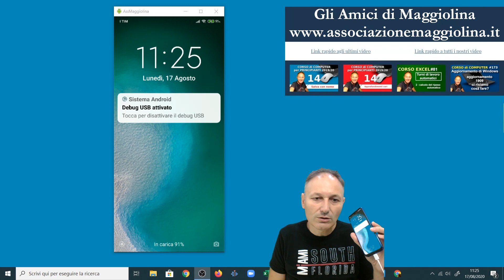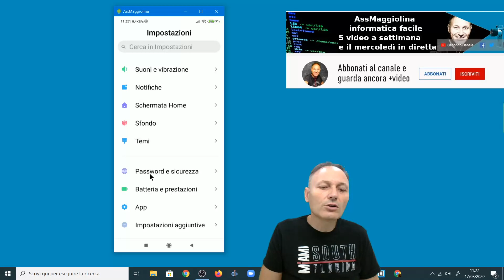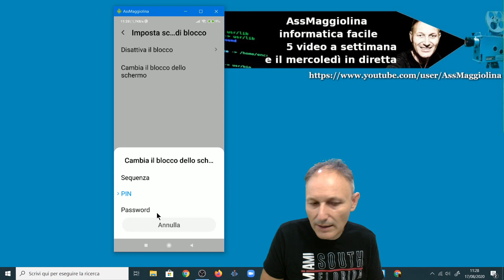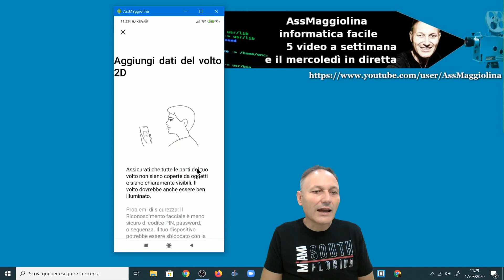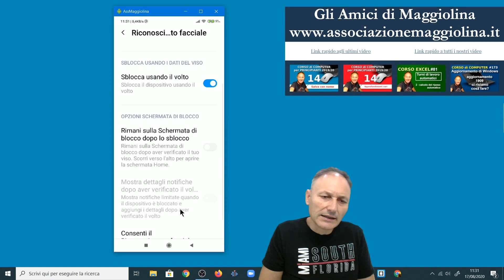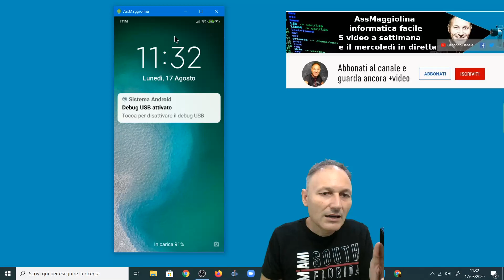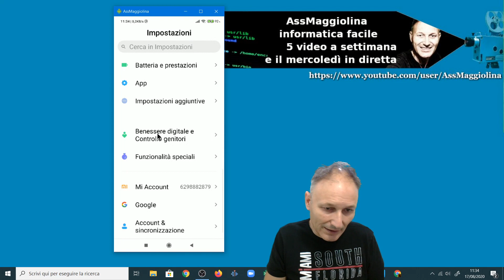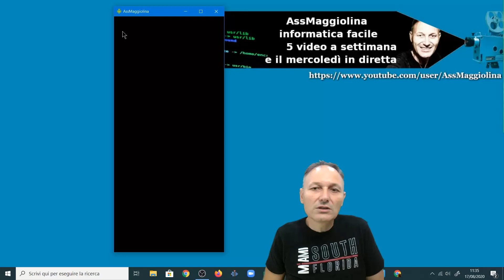7 Il riconoscimento facciale | Corso Smartphone 2020 | Daniele Castelletti | Associazione Maggiolina